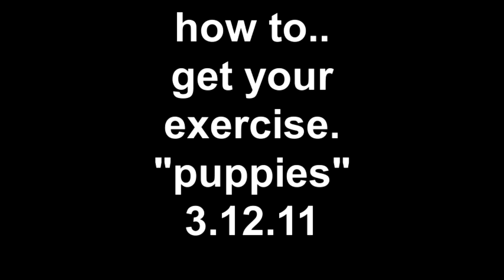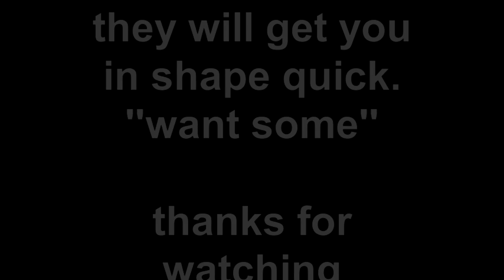how to get your exercise 3.12.11